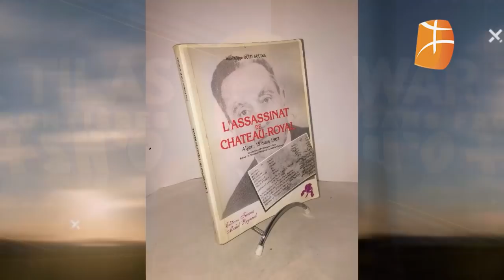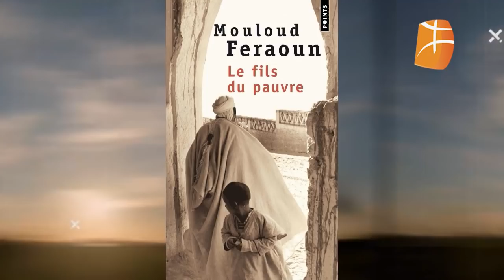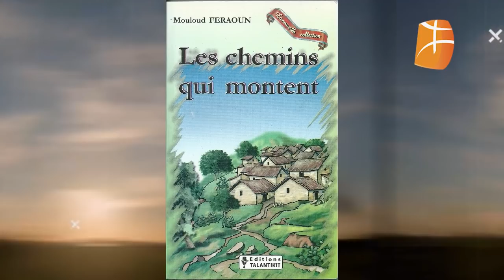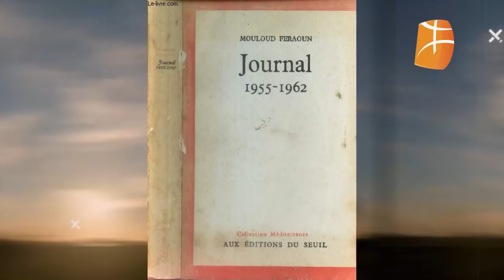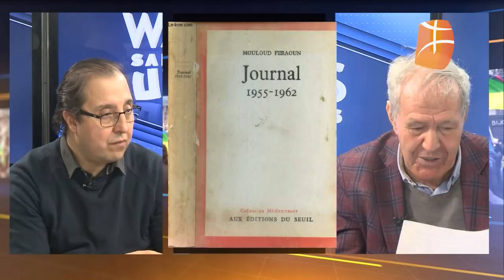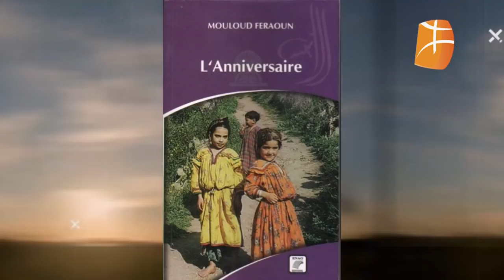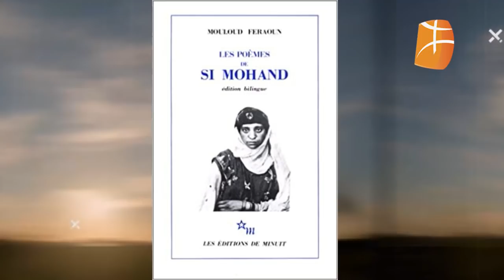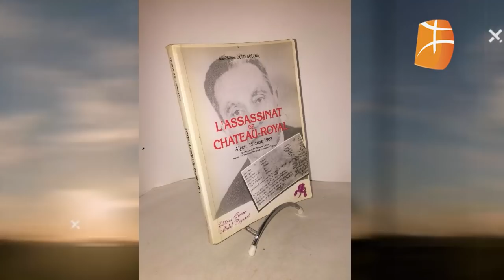Mouloud Féraoun: War Tilas avec Ahcene Zahraoui